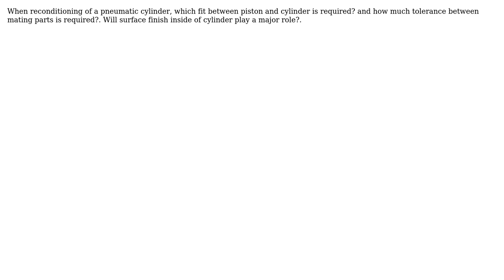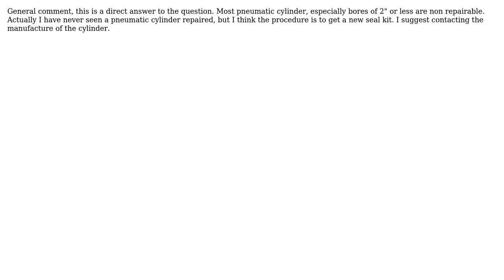Engineering: Cylinder Reconditioning (2 Solutions!!)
Engineering: Cylinder Reconditioning

With thanks & praise to God, and with thanks to the many people who have made this project possible! | Content (except music & images) licensed under CC BY-SA | Music | Images & others | With thanks to user velu user Greg Marsh user Bart and the Stack Exchange Network Trademarks are property of their respective owners. You are responsible for your own actions.